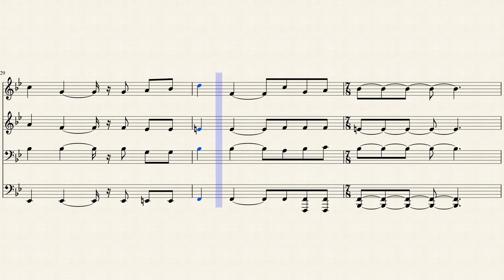476- Deixai a Mim vir os pequeninos